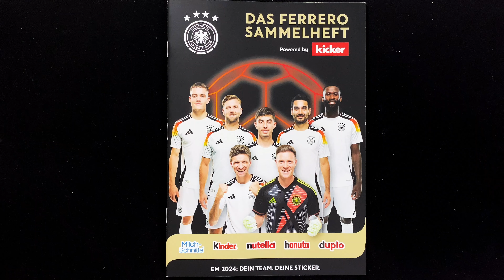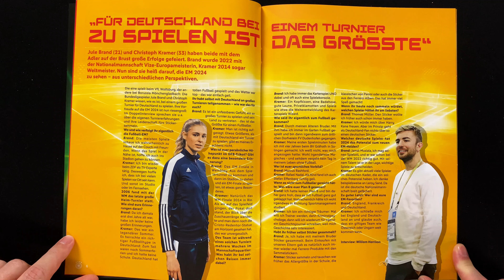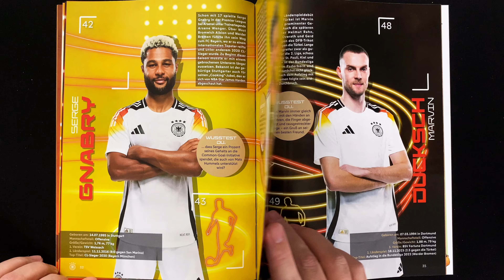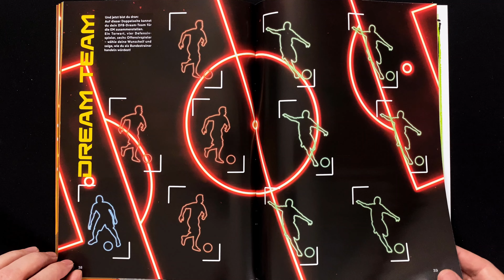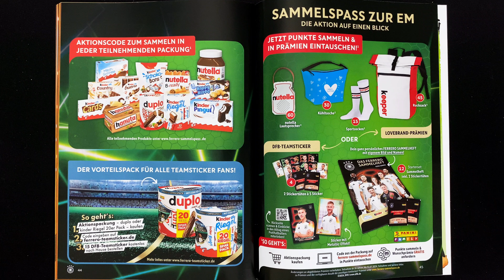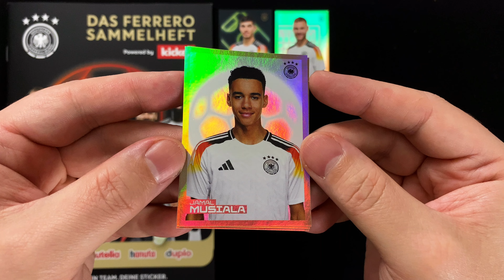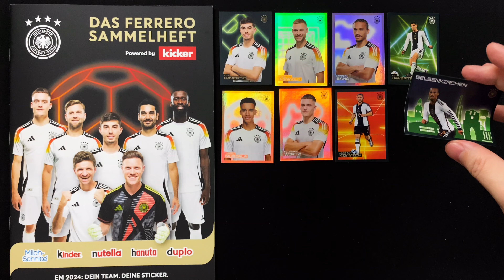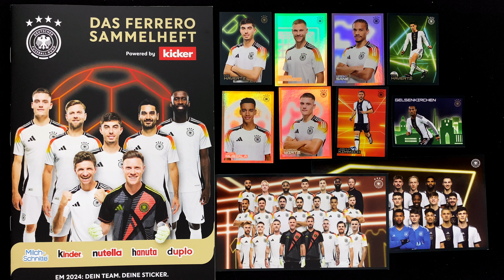FERRERO DFB-Teamsticker 2024 - ALBUM & STICKER | Sammelspaß zur EM geht anders!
►►  In diesem Video schauen wir uns das SAMMELHEFT der Ferrero DFB-Teamsticker 2024 zur EM 2024 in Deutschland an. Dazu gibt's alle Infos zur Kollektion und die ersten Sticker zu sehen ◄◄

Rechtzeitig vor Start der Europameisterschaft in Deutschland ist Ferrero mit einer neuen DFB-Teamsticker Kollektion am Start. Die Ferrero Teamsticker 2024 Kollektion umfasst insgesamt 62 Sticker, die in einem 48 Seiten starken Sammelalbum Platz finden.

Wir werfen einen Blick ins Stickeralbum, das für 1,00 € überall dort erworben werden kann wo es die Ferrero Produkte gibt. Alternativ kann es (wie auch einzelne Sticker) auf der Aktionswebseite bestellt werden.

Dazu gibt's auch bereits die ersten Sticker zu sehen und die Infos dazu, was man alles tun muss, um überhaupt an die Päckchen mit den Stickern zu kommen.

Chapters

0:00 Intro
0:11 Infos zur Kollektion
2:37 Blick ins Album
7:35 Wie man an die Sticker kommt
10:51 Die verschiedenen Sticker Arten
13:19 Epilog